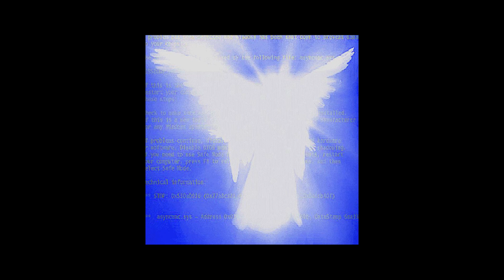[FREE] Sickboyrari x Bladee x Shinju Type Beat 2024 - "anthem"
(Prod. Noah808 x veilonme + synthetic)

free for non-profit use just give credit [prod. Noah808 x veilonme + synthetic]

~Bpm: 150